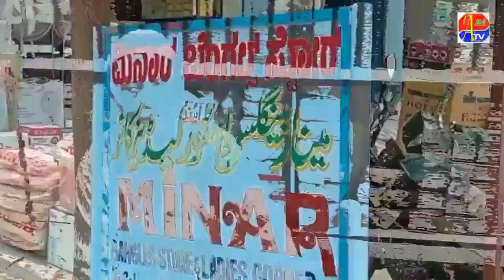DIST JDS PRESIDENT SE SYED HUSSAIN SAHEB KI MULAQAT !